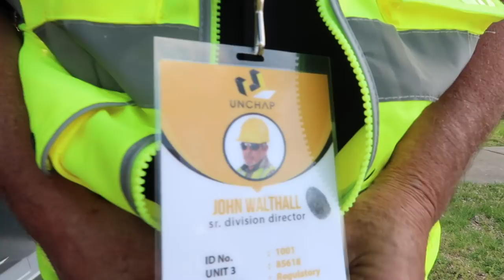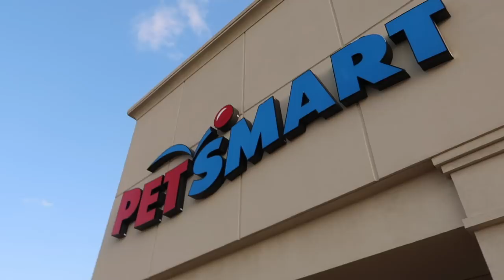DOG MEETS OUR NEW CHINCHILLA 🐕😀|| A DAY OF PRANKS!